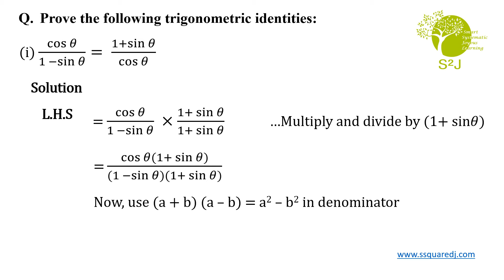Trigonometry || Class 10 || Prove that cos⁡𝜃/(1 −sin⁡𝜃 )= (1+sin⁡𝜃)/cos⁡𝜃 || R.D. Sharma || Part 2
Prove that:
(i) cos⁡𝜃/(1 −sin⁡𝜃 )=  (1+sin⁡𝜃)/cos⁡𝜃

Trigonometry || Class 10 || Trigonometric Ratios || R.D. Sharma